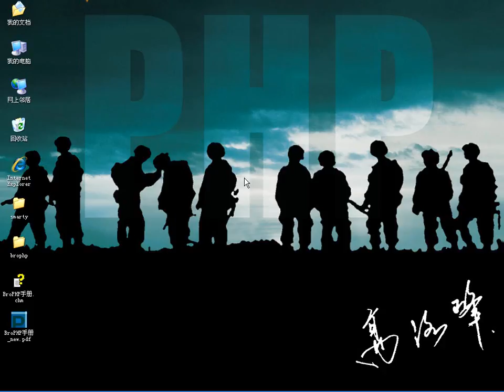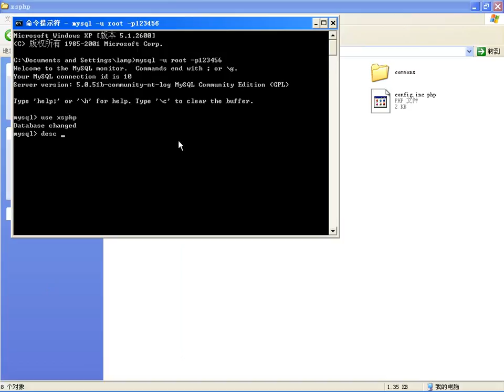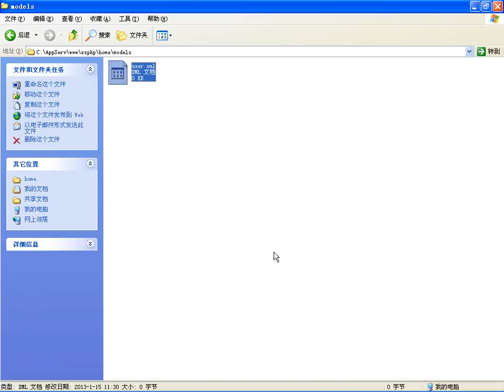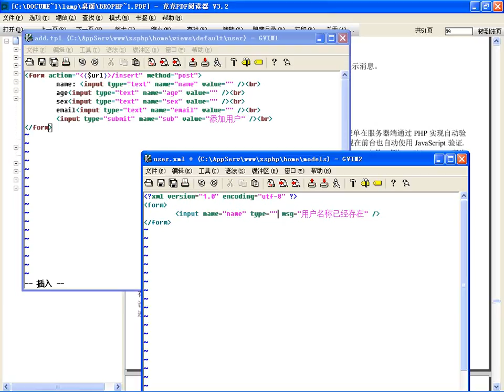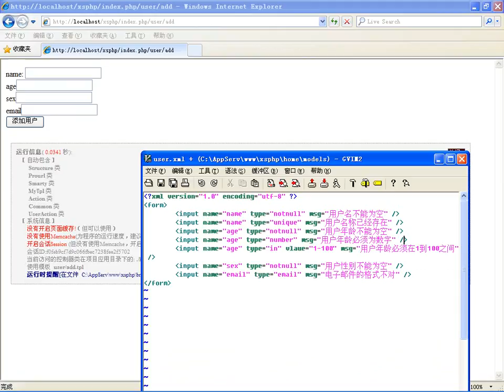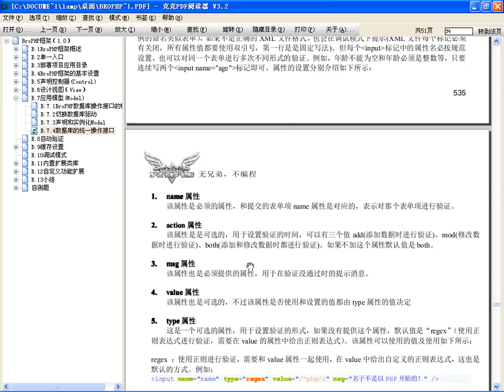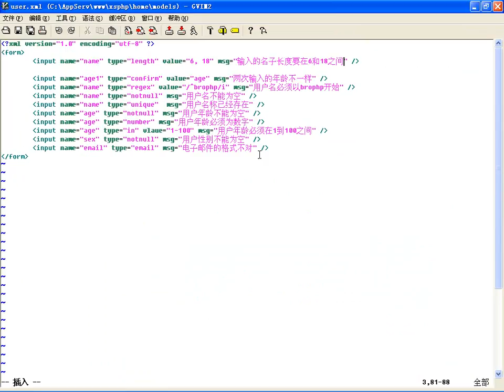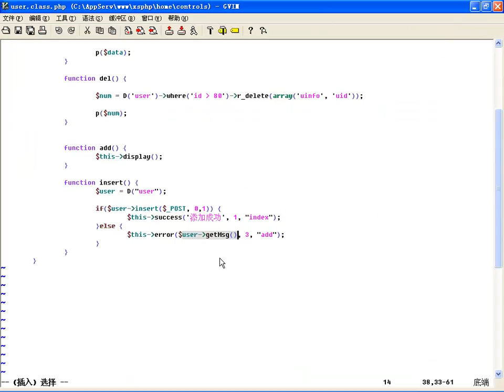BroPHP1 0框架中实用功能自动验证